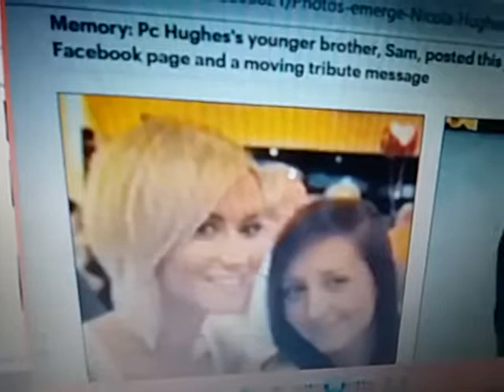Direct Proof The Bitch Ring Leader Did The Damage Because Shes Aiming Directly At Me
The Bitch Ring Leader CID Leigh Police Station Has Only Had The Affair With ACC Rebekah Sutcliffe's Husband In The Year 2010 On Purpose To Get To Me As I Am The Target To The Evil Bitch Ring Leader CID Leigh police Station Because Of The Evil DWP Acting Manager For Work And Pensions Tracy Frain Who Controls All The Criminals By The Benefit System And DWP Suzanne Collins Has She Also Failed As I Was No Longer On The Dole Stuck In A Circle I Am The Inventor Of The Work Programme Because James Street Garage Is My Proof Also The Peugeot 307 Experimental Project 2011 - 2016 + 2017 Again Pissed Off Greater Manchester Police Because I'm The Inventor Of Operation Damson And Programme Challenger Which Is Designed To Figure Out Organized Crime Groups Which Means Teens And Children Being Controlled By Drug Dealers Based On Massive Corruption Due To Youths Causing Trouble As They Are Given Alcohol And Drugs To Run Interference While Police Focus On Them While The Drug Dealers Are Busy Doing Other Crimes Such As Murders And Robbery's Drug Dealers Use Woman As Woman Can Easy Get Around Males Due To Being Talked Into Sex At A Price Which These Organized Crime Groups Are Owned And Run By Criminals From Within Prison Walls Including Ian Huntley Also PC Nicola Hughes Was Talked Into Crime By The Evil Bitch Ring Leader CID Leigh Police Station To Cause Trouble With A Convicted Killer Of 2 Female Children All Because The Evil Bitch Ring Leader CID Leigh Police Station Is Littered In Jealousy Over Chief Constable Rebekah Sutcliffe Because She Does Things In 2 And Shes A Vicars Daughter Every Criminal In Prison All Go To Church As They Have Churches Within Them Prison Walls And Chief Constable Rebekah Sutcliffe Did Control That As She Is Able To Turn A Bad Person To Good Using That Power As Shes Used The Powers Of The Church To Do That Through Her Own Family Name And Also This Is Why The Bitch Ring Leader CID Leigh Police Station Is Jealous Of ACC Rebekah Sutcliffe Also Because Me And Rebekah Sutcliffe Has History And That Alone Really Pisses Off The Evil Jealous Bitch Ring Leader CID Leigh Police Station Because She Used To Be The Centre Of Attention Female And Because Now Shes A No Body This Is Why She Had PC Fiona Bone Murdered Along Side PC Nicola Hughes Through Ian Huntley. In The year 2013 I Made Sure After I Changed The Pattern To Programme Challenger That Rebekah Sutcliffe Being Chief Superintendent Was In Control Of That And It Worked She Wasn't Happy Because Of The Funding Which Got Stopped To Greater Manchester Police But She Got On With The Job.